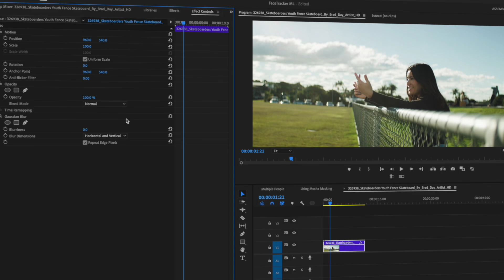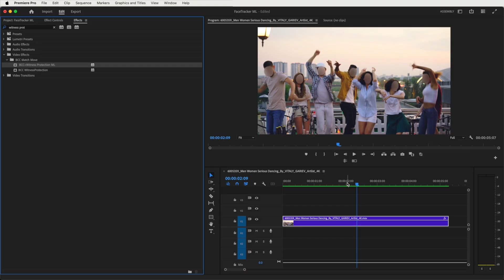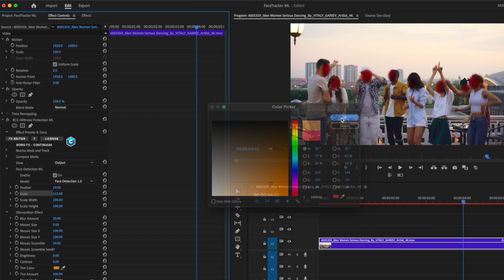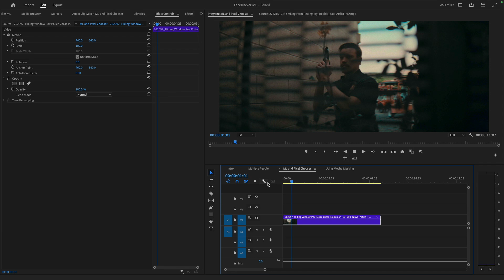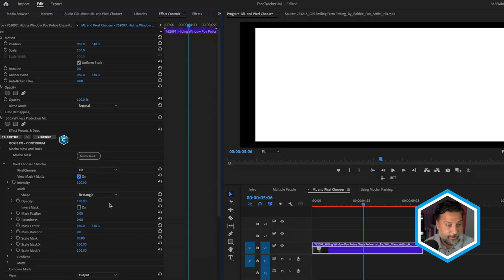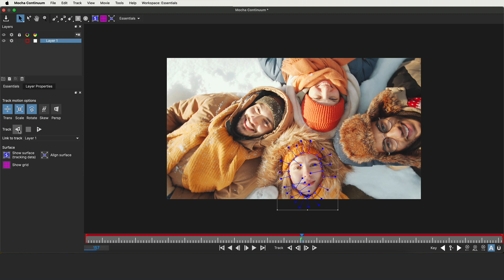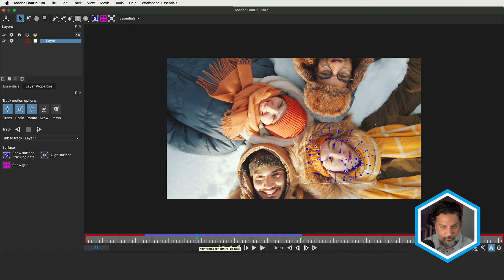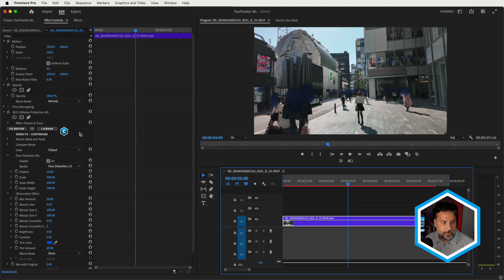Continuum 2024.5 - Introducing Witness Protection ML [Boris FX]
New! Continuum 2024.5 is now available.

In this overview, Nick Harauz walks you through everything you need to know about using Witness Protection ML for automatically masking and tracking multiple faces in a shot instantaneously. You'll also learn how you can combine this with built in Mocha masking for the ultimate in flexibility and precision.

00:00 Introduction
01:04 Applying Witness Protection ML
02:23 Changing the Look
03:52 Using Face Detection with Pixel Chooser
05:35 Using Mocha Masking
09:42 Combining Mocha and Face Detection
10:56 Goodbye